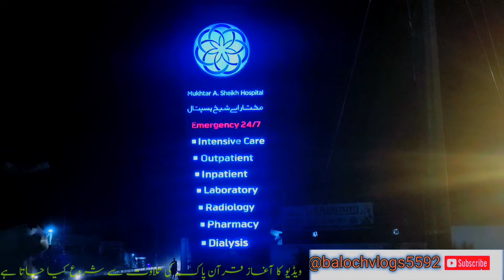Match 🏏||visit mash hospital 🚑|| رمضان کرکٹ لیگ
Match 🏏||visit mash hospital  🚑|| رمضان کرکٹ لیگ @balochvlogs5592#balochvlogs5592